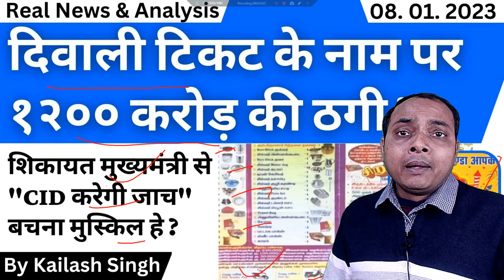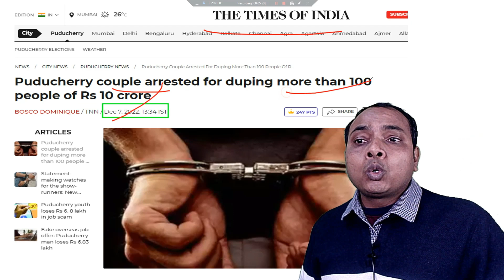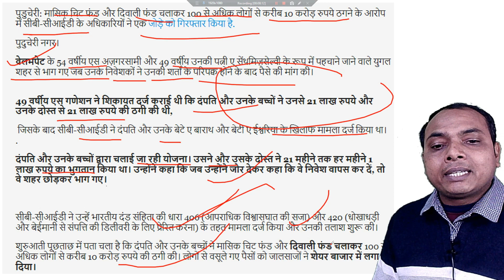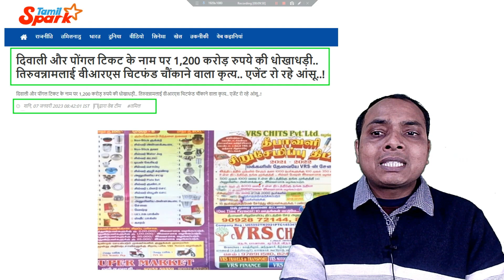दिवाली ऑफर के बहाने १२०० करोड़ का घोटाला | VRS Chits Private Limited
My Gears😍
Rode Mic
Grenaro Mic
Lavelier Mic
Samsung M53
Godox RGB Light
Tripod Stand
Tripod Top down
wireless charger
Geming Chair